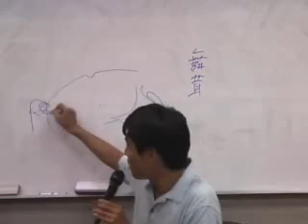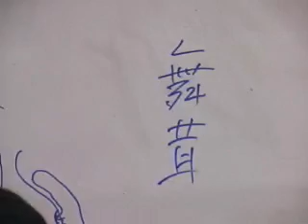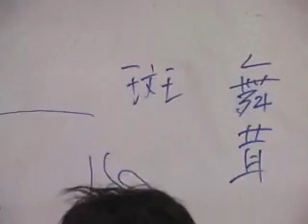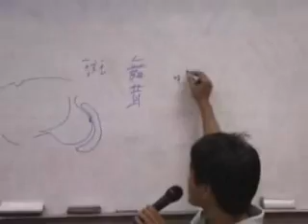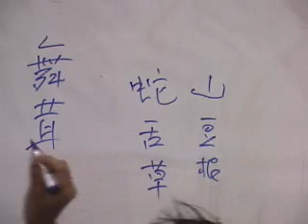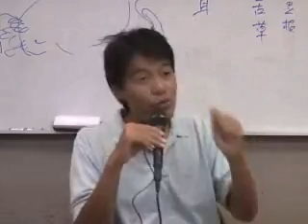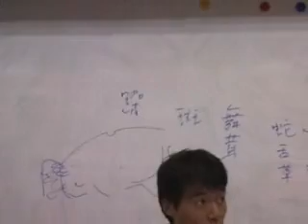jt叔叔谭杰中伤寒论慢慢教96 07 049 5